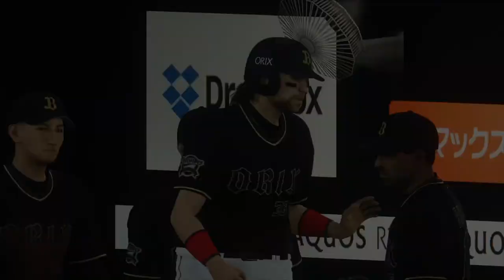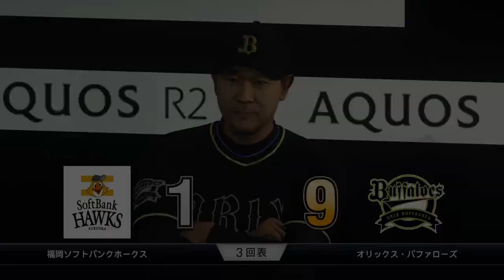【イテマエ打線】 プロ野球スピリッツ2019 2020.01.31(金)